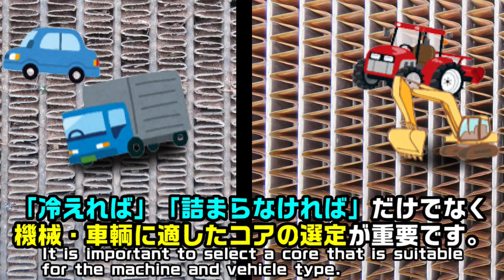「純正仕様」は基本中の基本 UD コンドル MK210FN ラジエーター修理 21400-30Z06 日産 UD Trucks Condor MK210BN radiator repair.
UDトラックス（日産ディーゼル）　コンドル　MK210FN　ラジエーター修理
純正品番：21400-30Z06
カルソニック製
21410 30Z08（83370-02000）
UD Trucks Condor MK210FN radiator repair.

 ★Iwaki Radiator　ラジエーター&コンデンサー　いわきラジエーター★
毎週ラジエーターや様々な製品の修理動画etc...を配信しております。

☆Iwaki Radiator オススメ動画☆（まず見るならコレ！？）
視聴率ランキングTOP5
NO.1
中を見て目を疑った・・・　なぜこんな事に・・・　林業機械　ラジエーター修理　Radiator repair
NO.2
パワーショベル　オーバーヒート　対策　コア外部詰まり　コマツ　PC40-7　ラジエーター修理　20T-03-71110　Radiator repair
NO.3
フェラーリ　テスタロッサ　E-F110 ラジエーター修理　なんとラジエター2台搭載　やっぱりテスタロッサ　流石ですね　Radiator repair　Ferrari
NO.4
コア破裂！？寒冷地の恐怖！トヨタ　ショベルローダー　SD25　ラジエーター　修理　Radiator repair
NO.5
ラジエーター詰まり　オーバーヒート　住友建機　SH75-3　コア外部目詰まり　　KAH1291X-A　Clogged　overheat　Radiator repair　Power excavator